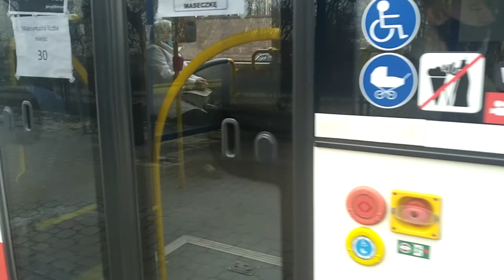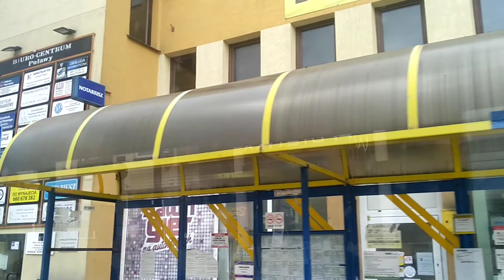Przejazd autobusem 12 w Puławach.